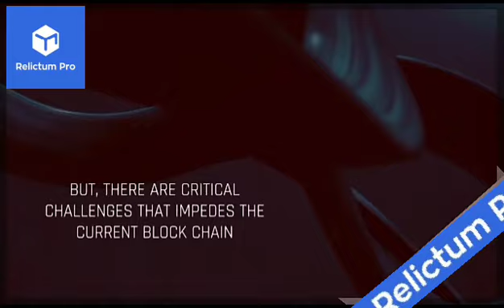RELICTUM PRO NETWORK MAKES DATA TRANSFER EASY AND CHEAP